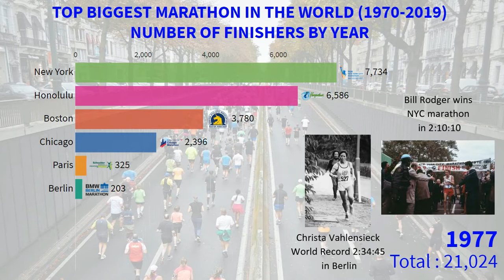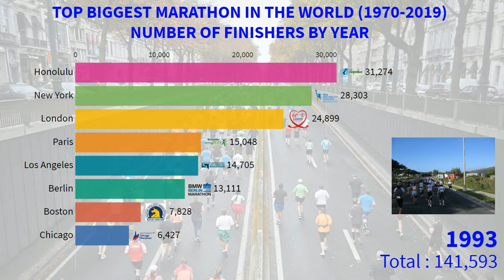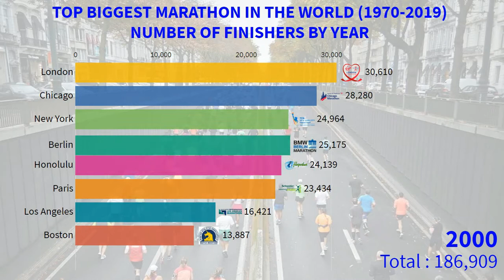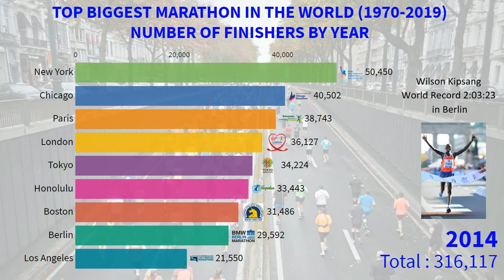TOP BIGGEST MARATHON IN THE WORLD : 1970 - 2019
★ Ranking of biggest marathon by number of finishers in the world from 1970 to 2019.

👉 Please feel free to let comments and ideas for next videos.